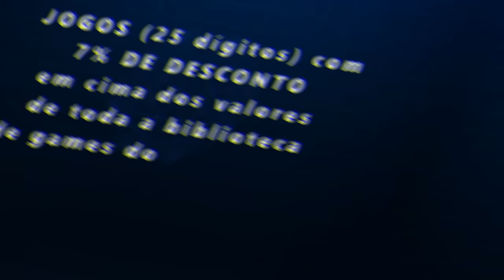FORZA HORIZON 5 - EVENTO SAZONAL DE VERÃO UPDATE 5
Salve, hoje nos vamos fazer o evento sazonal do update 5 no Forza Horizon 5 e vou mostrar como faz para pegar o Mini Cooper Edição Forza e o Subaru 22b, todas as tunagens dos desafios estão compartilhadas.

➥☎Central de Atendimento Xbox 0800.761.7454
00:00 inicio
00:20 super7 como pegar o jaguar xkrs
00:42 como pegar o Mini Cooper elétrico, Toyota 4Runner
00:55 como pegar o Subaru 22b
01:06 como fazer a placa de perigo
01:36 como fazer o radar de velocidade
02:20 como fazer a área de velocidade
03:26 como fazer a área de drift
04:39 como fazer o desbravador
05:49 como fazer a caça ao tesouro
06:53 como fazer o desafio de foto
07:25 como fazer o colecionáveis
08:17 como fazer a prova corrida online
12:02 como fazer o forzathon
14:31 como fazer o eventlab